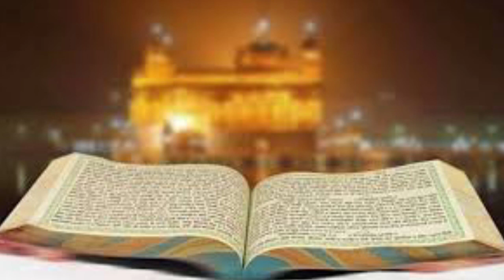Gurbani status video for whatsapp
GURBANI STATUS VIDEO FOR WHATSAPP || GURU GOBIND SINGH JI STATUS VIDEO

This video is depend on Gurbani status this video is made for WhatsApp,instagram story status video

OUR SOME ANOTHER VIDEOS-
My more status videos
 Gurbani kirtan status video

Gurbani kirtan whatsapp status video

About my channel some information
My channel is depend on gurbani videos this channel is made for shabad kirtan,Gurbani kirtan,smagam videos

P L E A S E \\ L I K E // A N D \\ S U B S C R I B E || THIS VIDOE